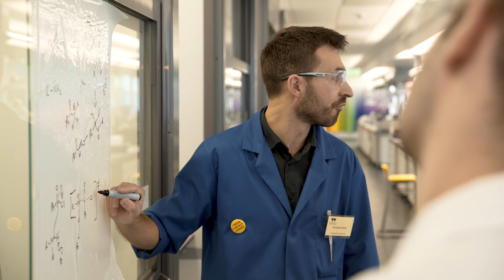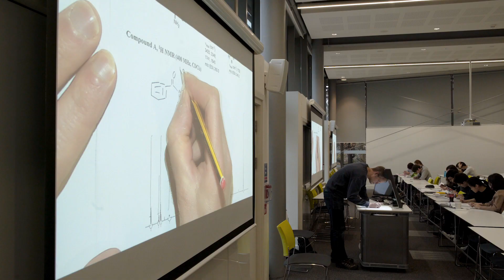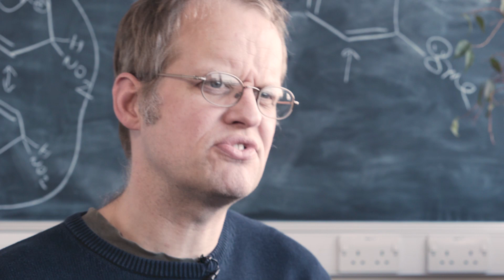Chemistry at Warwick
Catch a glimpse of what it's like to study Chemistry at Warwick - from life in the lab, to favourite modules and global experience.